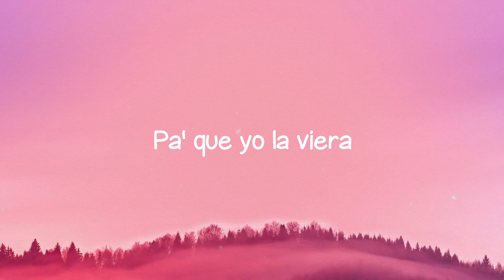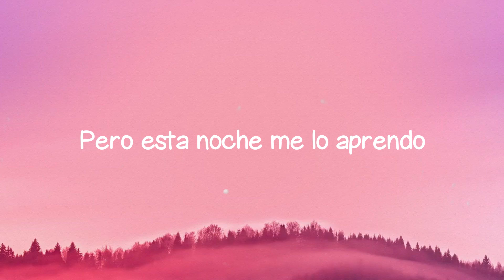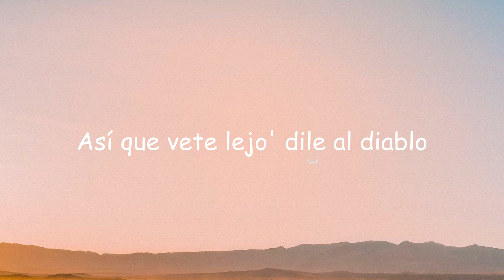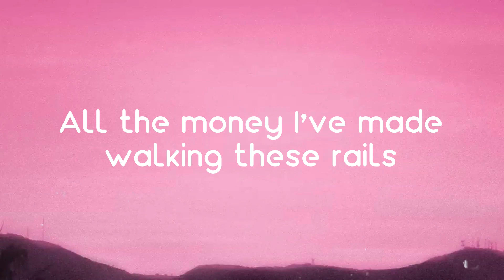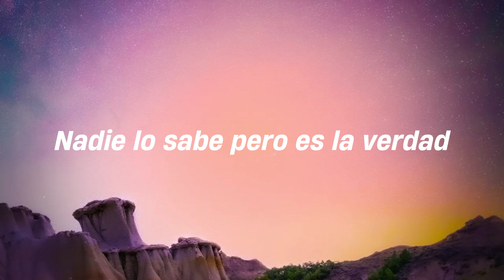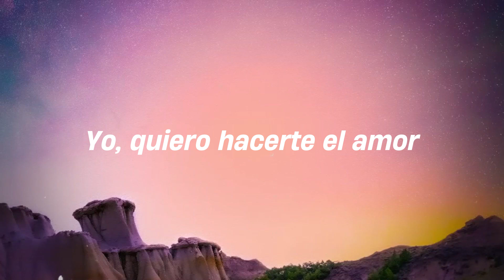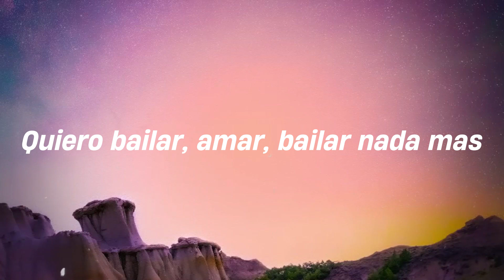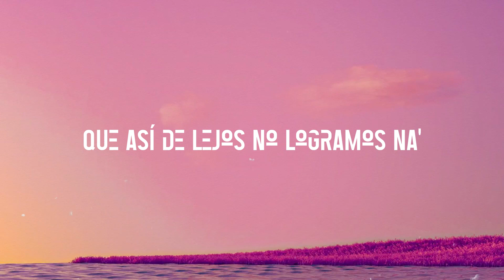Qué Pena - Maluma, J Balvin [Lyrics Video] 🐙